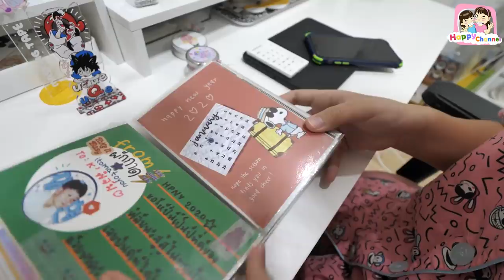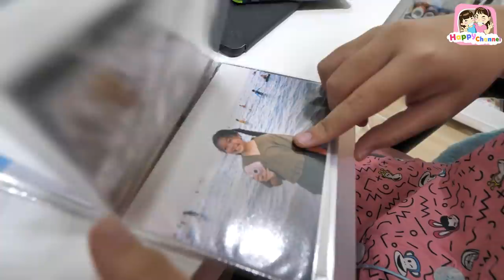สลับห้องนอน EP2 พี่ฟิล์ม น้องฟิวส์ Happy Channel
1.ช่อง Happy Channel shorturl.asia/wnFOX
2.ช่อง Film Happy Channel shorturl.asia/KH967
3.ช่อง Field Happy Channel shorturl.asia/xGSBA
4.ช่อง หนังสั้นสตูดิโอ shorturl.asia/c5xo4
5.ช่อง Happy Channel Family shorturl.asia/oyplq
6.ช่อง Happy Fishing shorturl.asia/ACkfw
7.ช่อง Happy Channel Kids Song shorturl.asia/KUP8F
8.ช่อง RC Construction shorturl.asia/PHLFr
SOCIAL